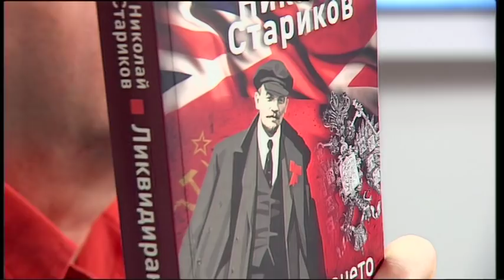Свободна зона с гост Ива Николова – 10.07.2018 (част 6)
Кой търси индулгенции за сметка на СССР?